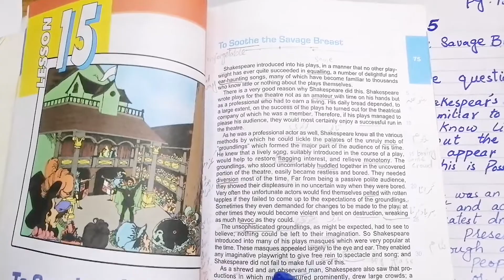UNDERSTAND & COMMUNICATE BOOK 3,CLASS 8,CH NO:15:TO SOOTHE THE SAVAGE BREAST,PG NO:77 & 78,EX SOLVED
This video is for the students of class 8 in this video pg no : 77 & 78 of the Understand & communicate book 3, CH NO : 15 : TO SOOTHE THE SAVAGE BREAST, Excercise" C " PART QUESTION is solved with Explanation. We hope that this will help students in their studies.